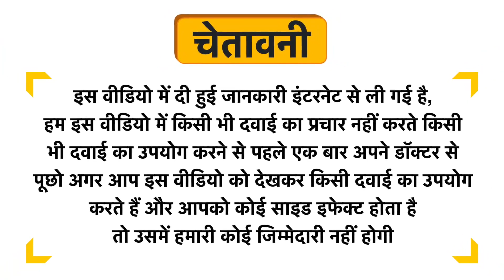Truly Blessed Newborn Starter Trio Kit Buy 1 Get 1 Free Uses in Hindi | Side Effects | Dose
Truly Blessed Newborn Starter Trio Kit  Buy 1 Get 1 Free Uses in Hindi | Benefits | Side Effects | Dose